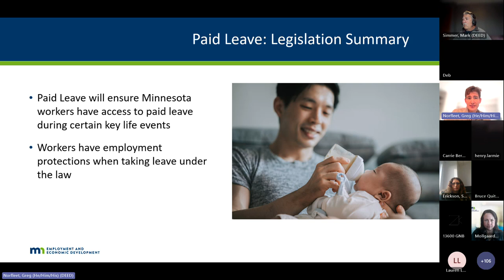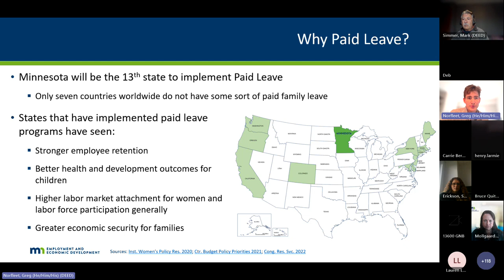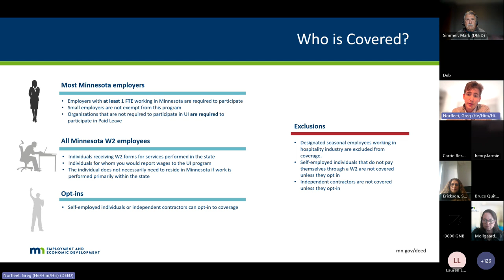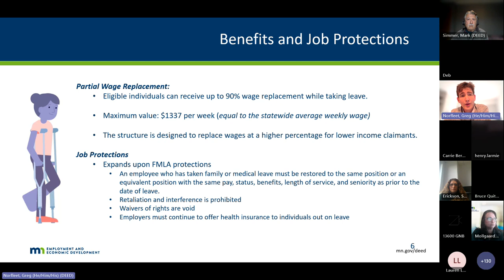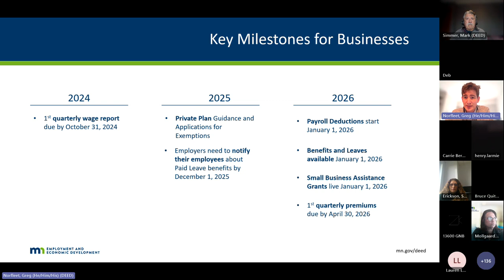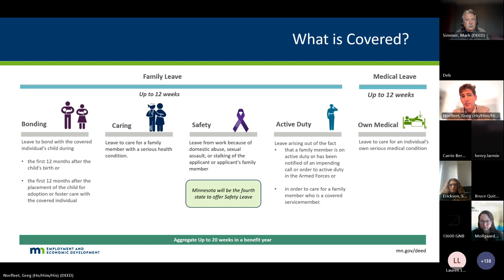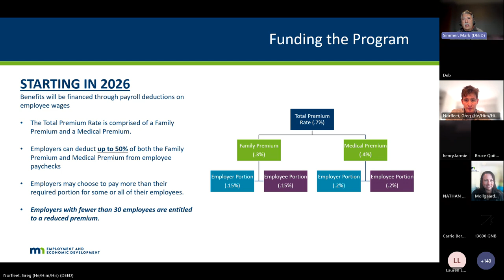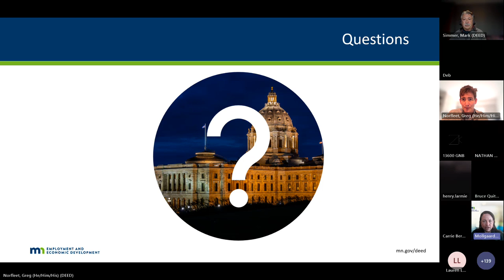Minnesota Small Business Call - November 2023